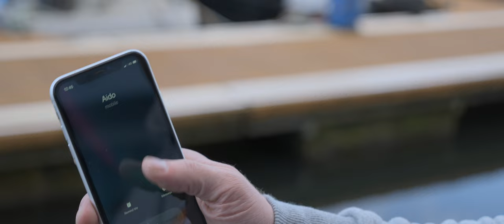Karma - Lost Thoughts (Music Video)